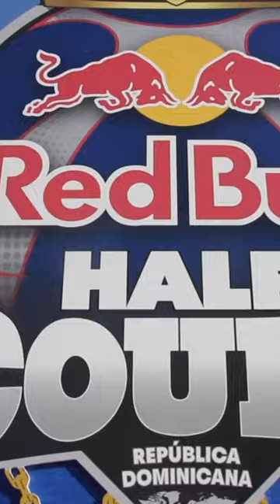Tigueritos Campeones Nacional del Red Bull Half Court de baloncesto 3×3